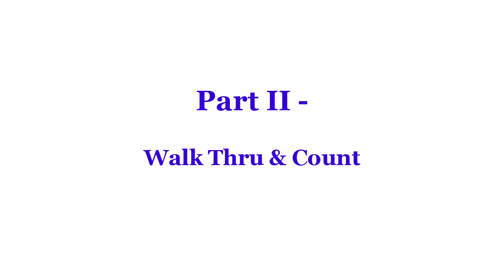Every Little Word - Line Dance (Dance & Teach)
Line Dance - Every Little Word
every little word line dance
Count: 40 Wall: 2
Level:
High Intermediate
Choreographer:
Kim Ray (UK) - September 2023